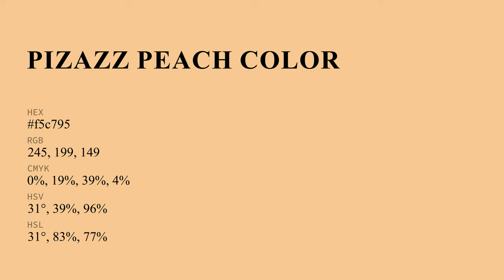Pizazz Peach color f5c795 hex Cool Orange color f5c795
What color is Pizazz Peach ? f5c795 hex, Cool Orange color f5c795

Hex f5c795 Color Code is also known as Pizazz Peach color